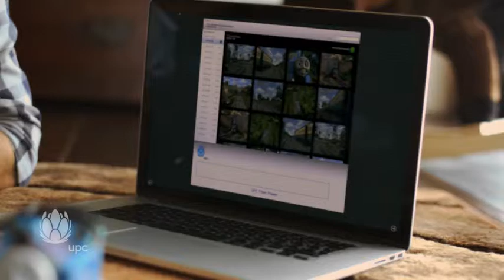UPC Tv spot - kampaň jeseň 2012 / Internet